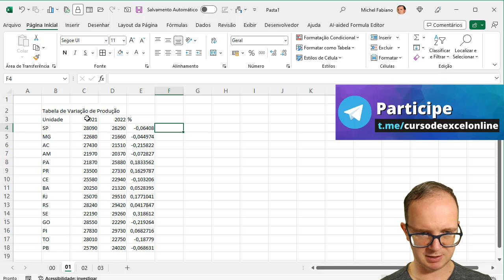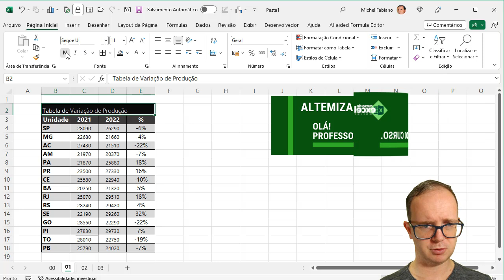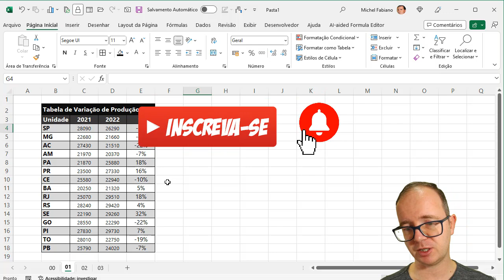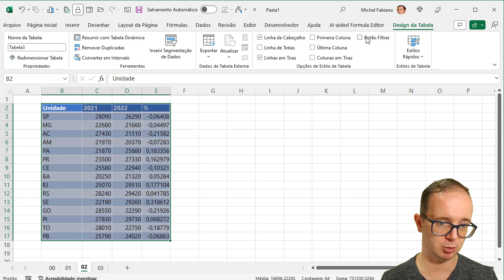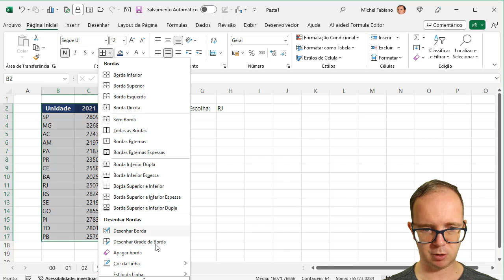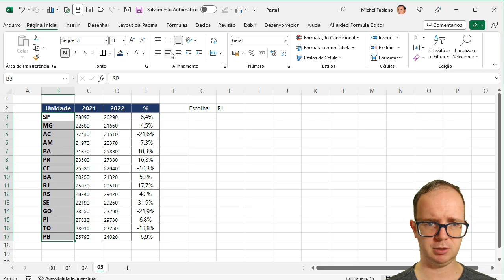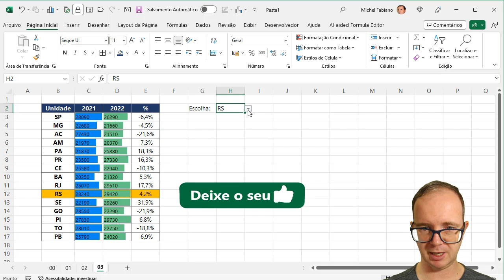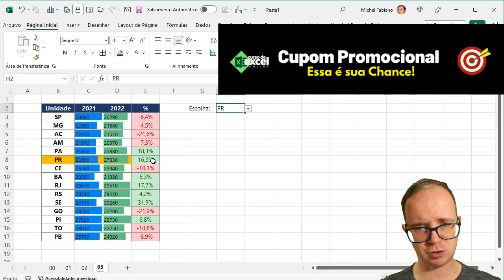Aprimore suas Habilidades de Formatação no Excel: Dicas para um Visual Profissional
📈 Aprimore suas Habilidades de Formatação no Excel: Dicas para um Visual Profissional. Aprenda EXCEL de forma RÁPIDA e sem termos técnicos! Clique aqui!

📌 Vou ensinar como melhorar o visual de uma tabela no excel com recursos simples e fáceis, isso mesmo, você verá que há recursos que você conhece, porém não usa no seu dia a dia e a tabela fica simples demais, agora chegou a sua vez de dar aquela melhorada e ter um visual profissional em suas tabelas, vamos aprender?